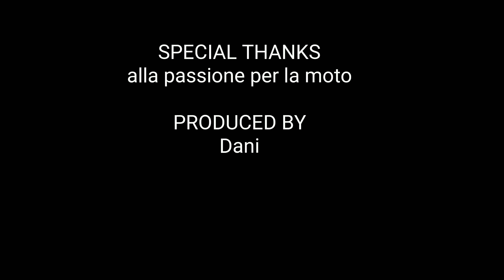Motoclub Grandabike Mondovì gita a Montecarlo 🤙🤙🤙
Video & screenshot GoPro 4 Hero black coming soon👍👍